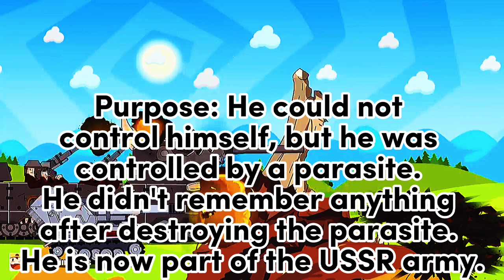Demon Ratte [Tank Characteristics #3]